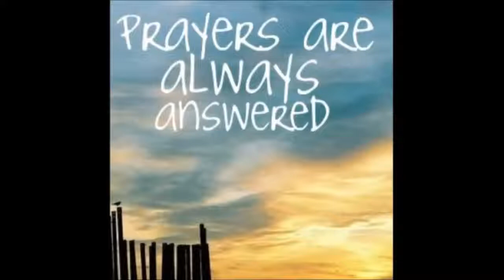My Love PETER VERSTEEG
From the album The Sound i had to Follow comes